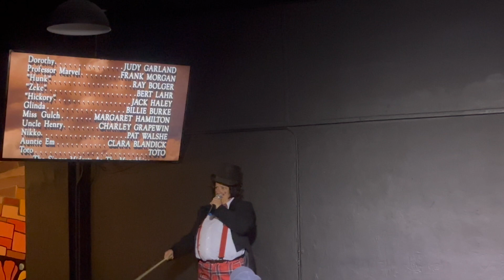Idiot Theater The lollipop Guild Mayor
Starring Amey Goerlich